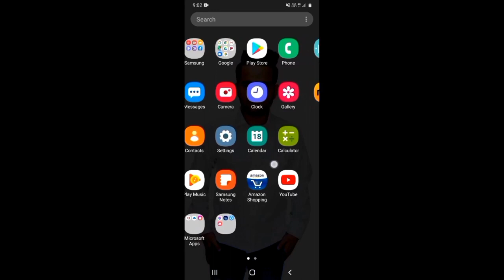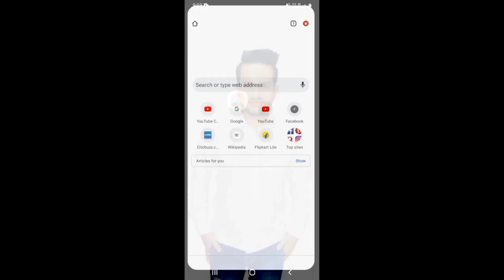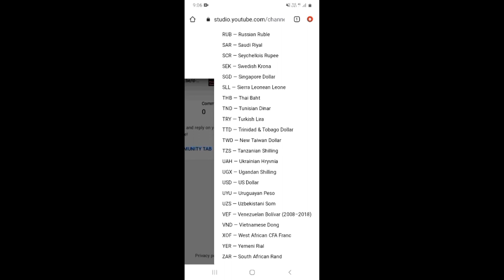How to Change Currency in YouTube Studio App | Youtube Studio Dollar se Rupees me kaise change kare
About this video 👇
Dosto, is video me maine apko sikhaya hai ki aap yt studio me dollar ko rupees me kaise badal sakte hai.

दोस्तों, इस वीडियो में मैंने आपको सिखाया है कि आप  yt स्टूडियो में डॉलर को रूपीस में कैसे बदल सकते है |

👇 Topics Covered 👇

🔻 dollar to rupees change kare youtube studio app
🔻 youtube studio me earning dollar se rupees me kaise change kare
🔻 how to change currency in youtube studio app
🔻 youtube studio mobile app me earning dollar se rupees me kaise change kare
🔻 dollar to rupees in youtube studio
🔻 convert dollar to rupees in youtube studio
🔻 how to change currency in youtube studio
🔻 change dollar to indian rupee
🔻 how to change currency in youtube
🔻 youtube studio estimated revenue in rupees